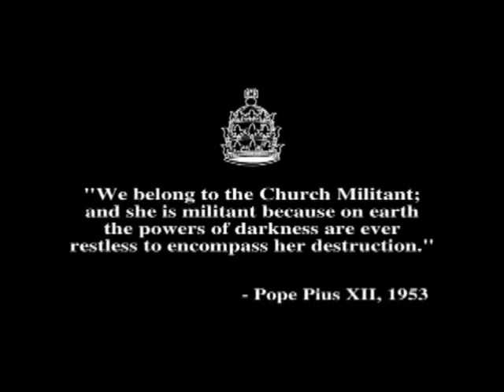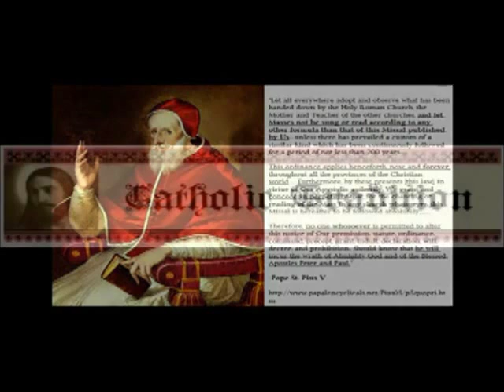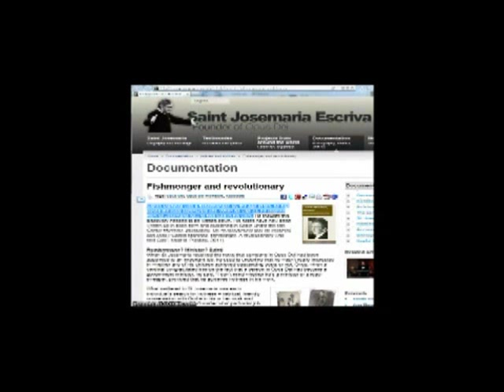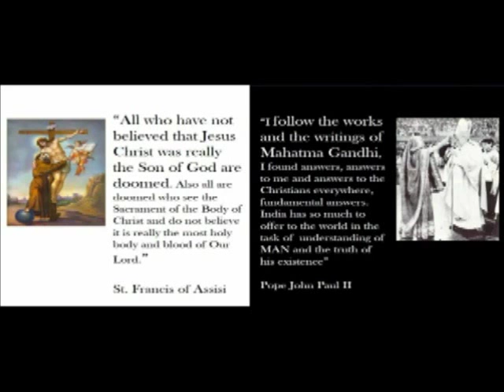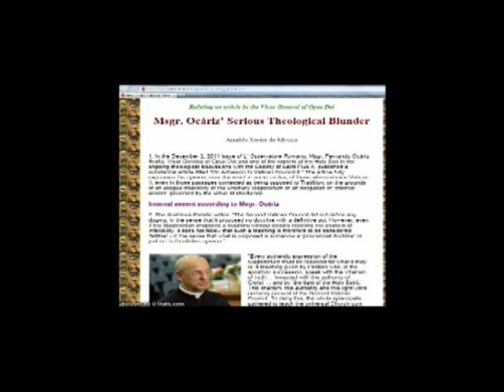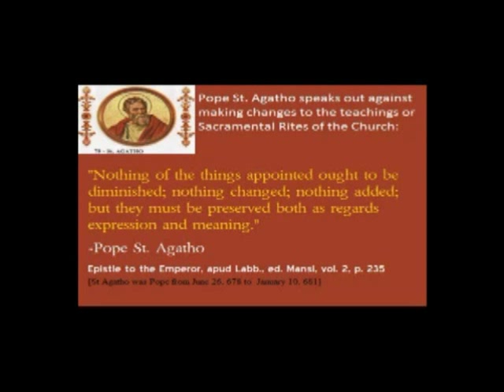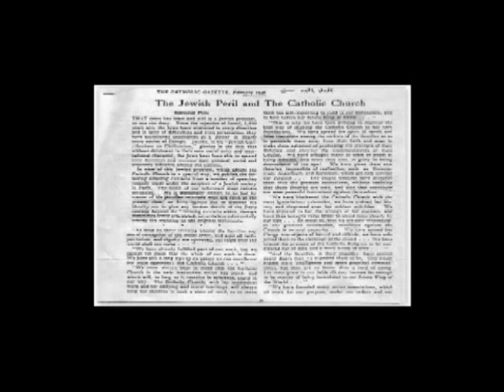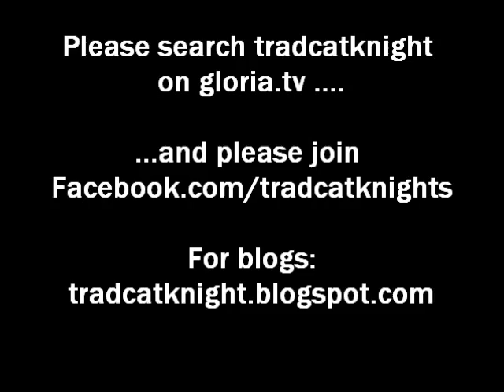Fr. Hesse on the Papacy & the Crisis in the Church